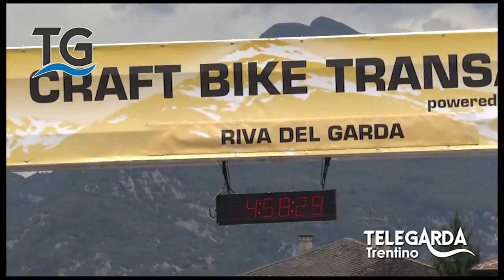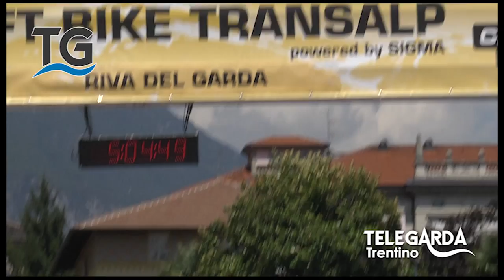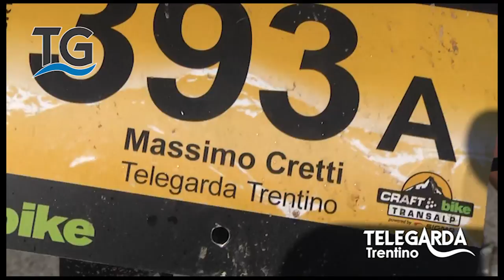Transalp - Tappa ad Arco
Ultima tappa della Transalp con partenza da Levico ed arrivo ad Arco, il 25 luglio 2015.
Intervista a Rudi Prandi, Alessio Prandi e al team Telegarda composto da Luca Giuliani e Massimo Cretti.